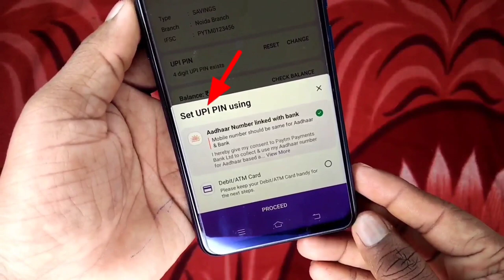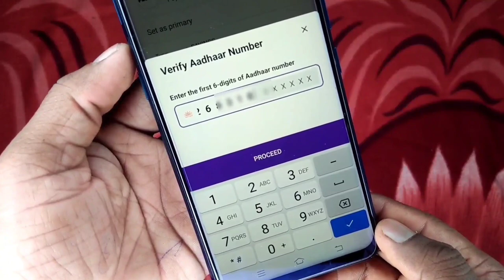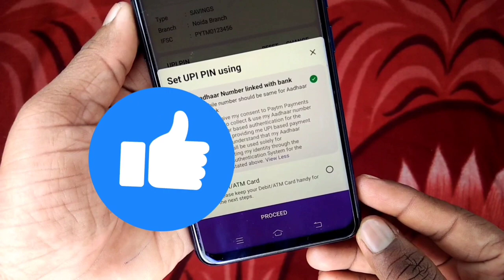Aadhar card se upi kaise banaye | UPI Without ATM Card | UPI Pin Set Without ATM Card in PhonePe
how to electricity pay in Yono SBI

107 of the Copyright Act 1976, allowance is made for "fair use" for purposes such as criticism, comment, news reporting, teaching, scholarship, and research.Fair use is a use permitted by copyright statutes that might otherwise be infringing. All credit for copyright material used in video goes to a respected owner.